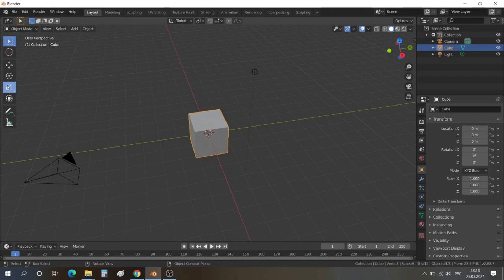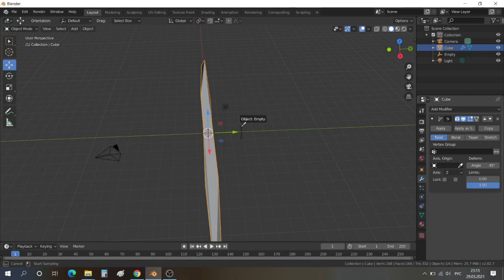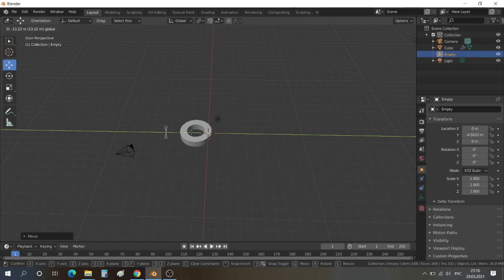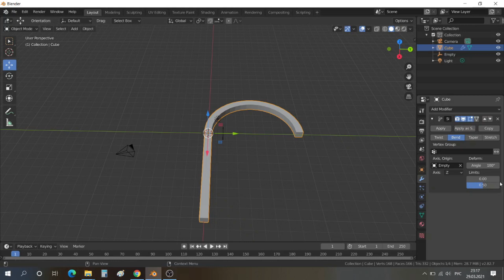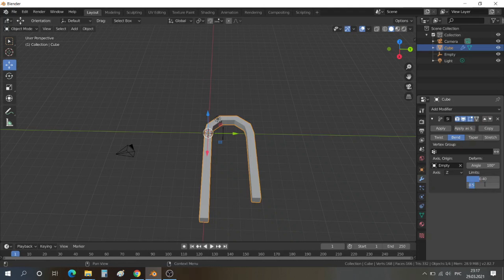blender согнуть объект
Как в blender согнуть объект через модификатор Simple deform. Расскажу как в блендере создать кольцо и магнит.